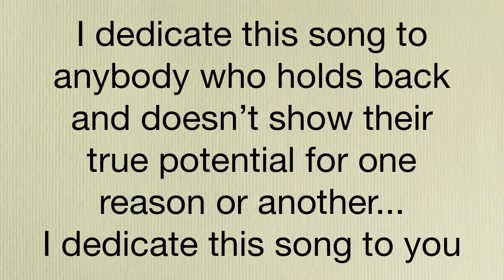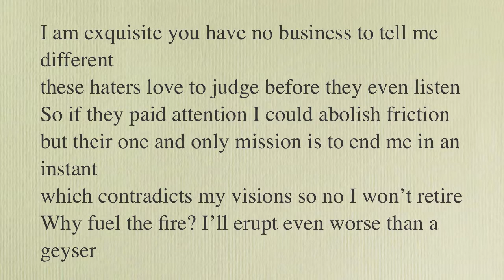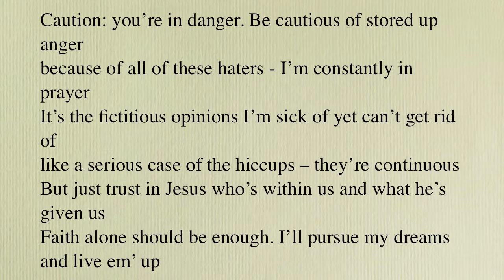Never Hold Back - Matt Vickers